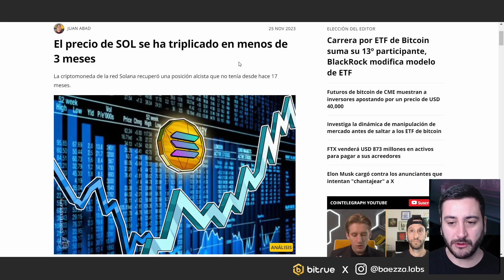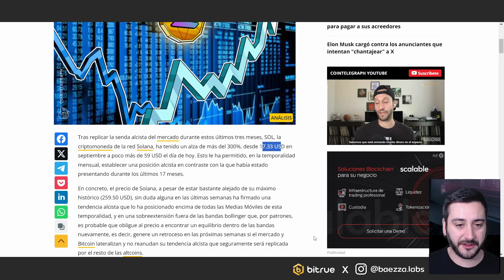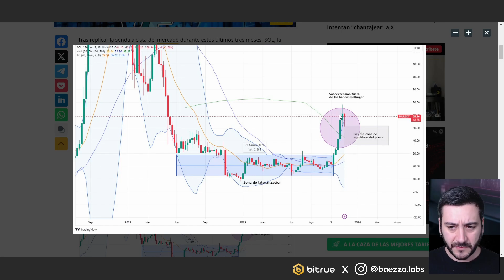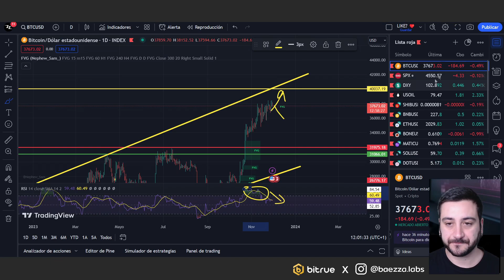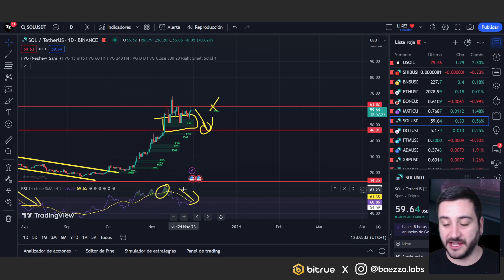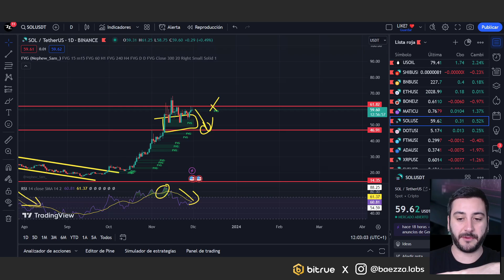⚡️SOLANA podría SUBIR un 20% !!! ¿Por qué? 🚀 *SOL es lo mejor...*